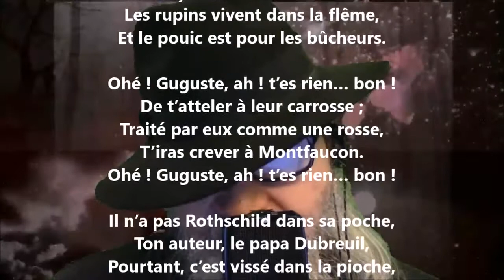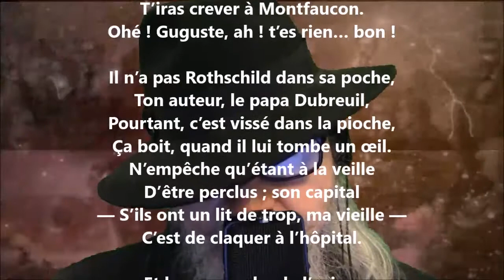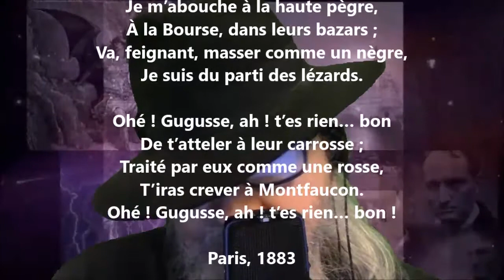Ah ! t’es rien… bon ! - Eugène Pottier lu par Yvon Jean